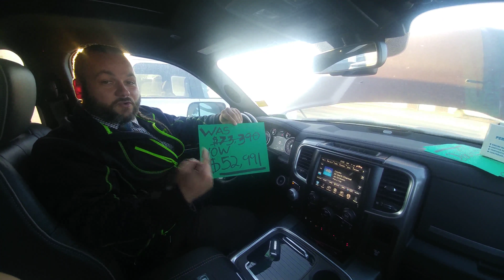2017 Ram 1500 Limited Interior | Taber, AB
Stock# T2778

The interior of the 2017 Ram 1500 Limited is luxurious and comfortable!

This model was $73,390 and is now $52,991!

You can view interior and exterior photos of this model by clicking

Legacy Dodge Taber
5206 46 Ave
Taber, AB
T1G 2A7